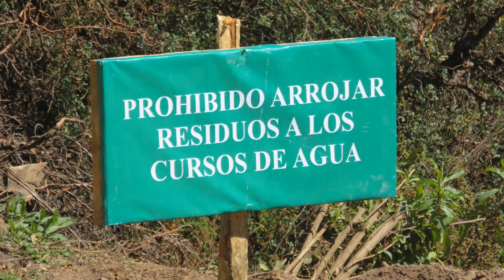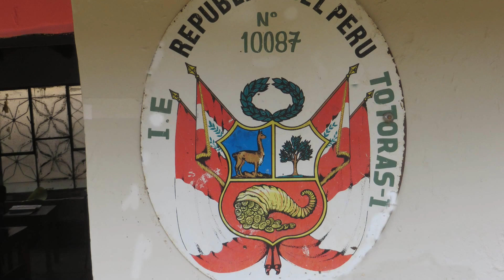Congacha y Totoras Incahuasi Ferreñafe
Totoras y Congacha Distrito Incahuasi Provincia de Ferreñafe Región Lambayeque